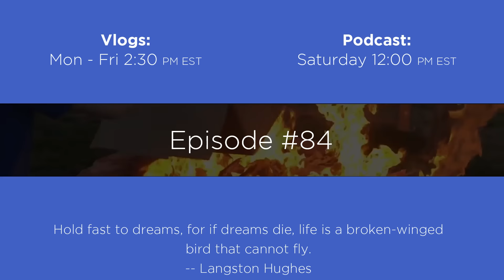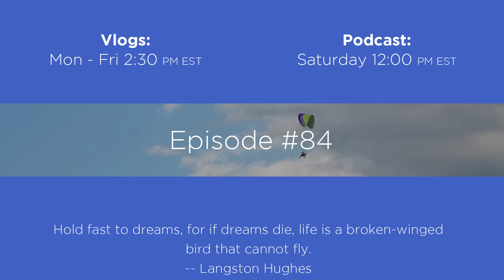Another Flight, Another Crash Landing